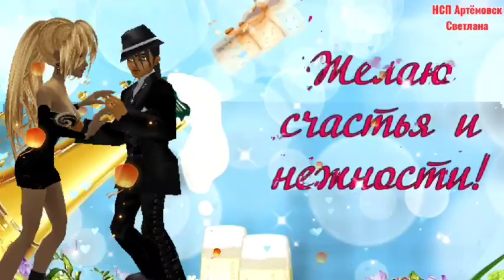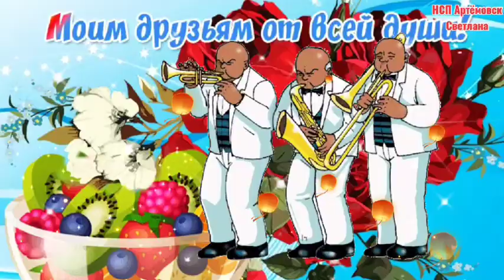С днем шампанского ! International Champagne Day ! Шампанское - песня !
Международный день шампанского ! International Champagne Day !
Шампанское шикарная песня и поздравление
Ссылка на видео:
Материалы для создания открытки взяты из открытых источников в сети Интернет. Огромное спасибо авторам за возможность их использования.

Самая большая награда для меня, если Вы оцените мою работу и оставите комментарий.